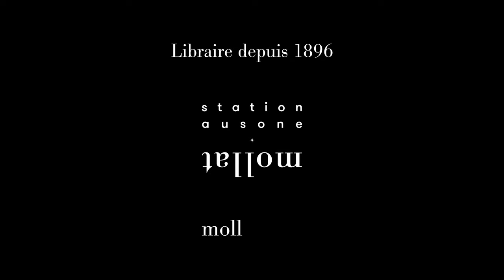Sophie Fontanel - Admirable : l'histoire de la dernière femme ridée sur Terre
Sophie Fontanel vous présente son ouvrage "Admirable : l'histoire de la dernière femme ridée sur Terre" aux éditions Seghers. Entretien avec Aude Ferbos.